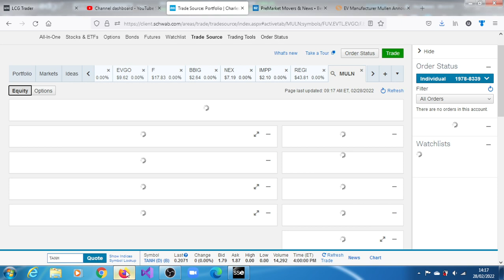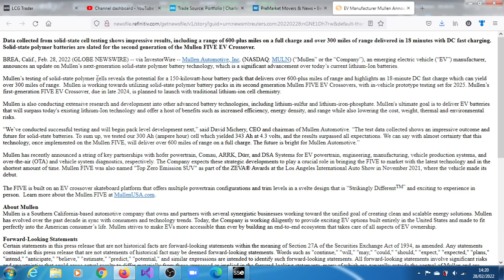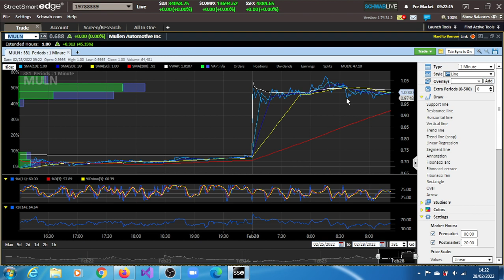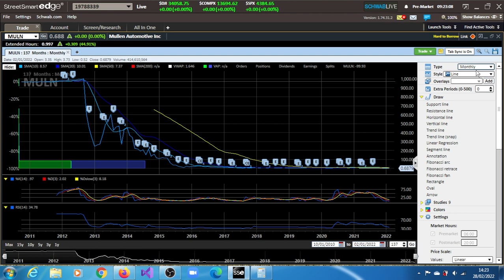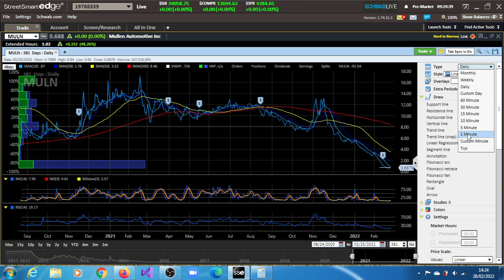Penny EV Stock MULN-Mullen Automotive, Inc: Delivers Impressive Battery Test Results.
Mullen Automotive, Inc. (NASDAQ: MULN)  an emerging electric vehicle (“EV”) manufacturer, announces an update on Mullen’s next-generation solid-state polymer battery technology, which is a significant advancement over today’s current lithium-Ion batteries.

Mullen’s testing of solid-state polymer cells reveals the potential for a 150-kilowatt-hour battery pack that delivers over 600-plus miles of range and highlights an 18-minute DC fast charge which can yield over 300 miles of range.  Mullen is working towards utilizing solid-state polymer battery packs in its second generation Mullen FIVE EV Crossovers, with in-vehicle prototype testing set for 2025. Mullen’s first-generation FIVE EV Crossover, due in late 2024, is planned to launch with traditional lithium-ion cell chemistry.

Is Mullen stock a good buy?
Is Mullen technologies publicly traded?
muln stock forecast: $4.92 in the long run and $1.18 in the short-term
upst stock
cyn stock
lucid stock
mullen automotive stock forecast
tesla stock
rivian stock
nio stock